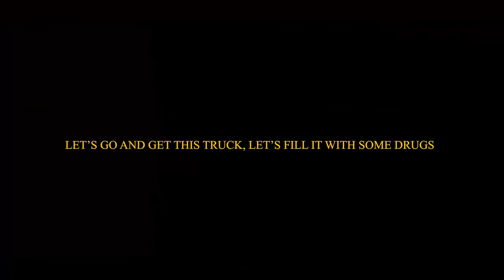Road Runner - Trapistan (Official Music Video)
6ixBuzz Originals is home to everything Canadian entertainment & hip hop. We are the #1 Canadian outlet responsible for breaking the latest premiere music videos, entertainment stories, and comedy skits, best viral videos & more.